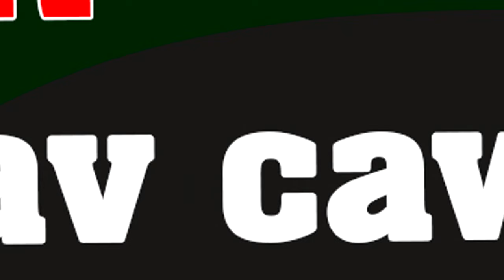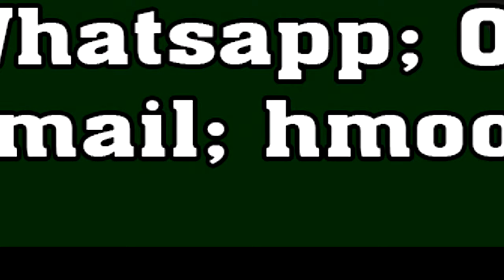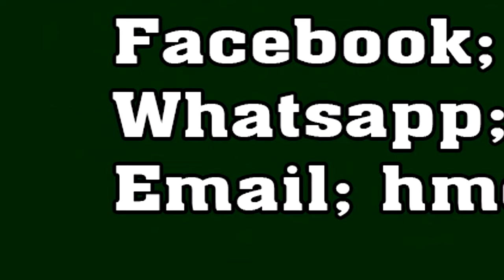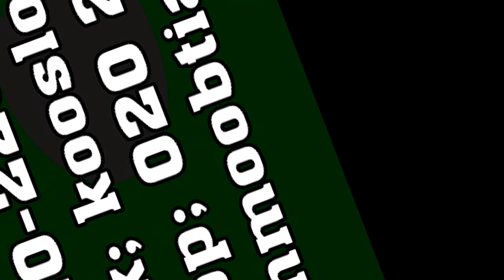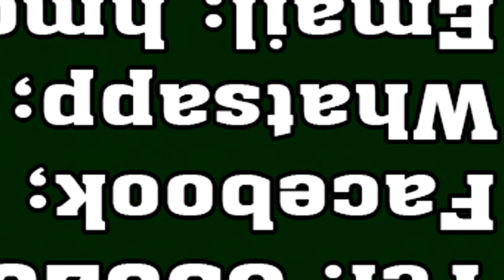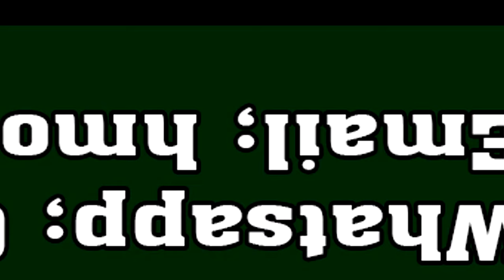Tau poj niam vim yawm txiv quav cawv 3/27/2020